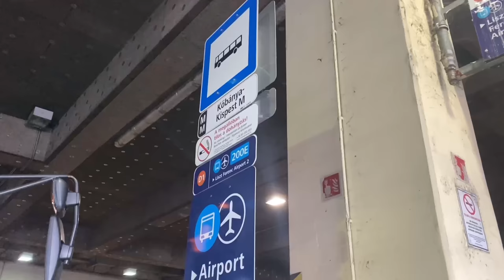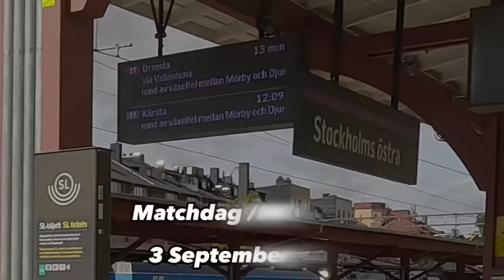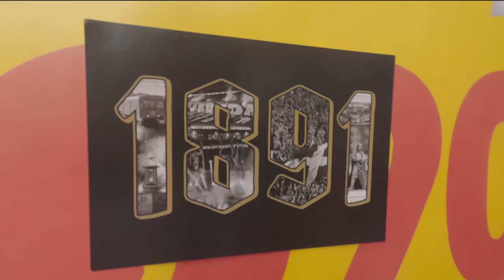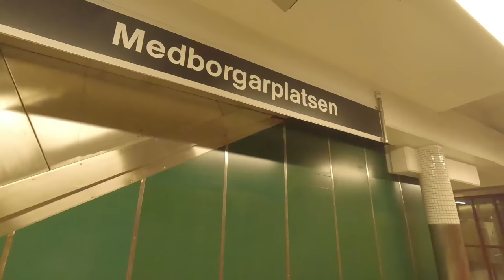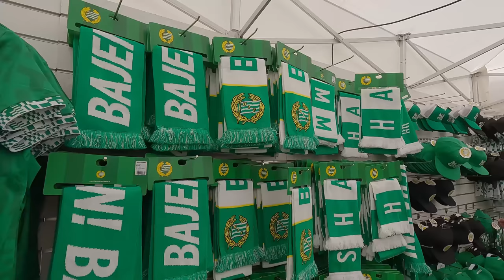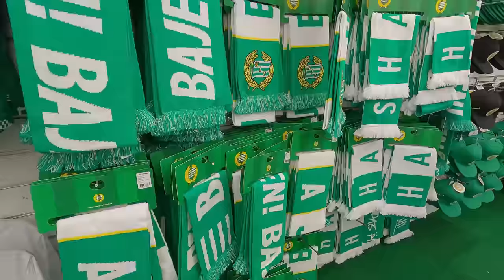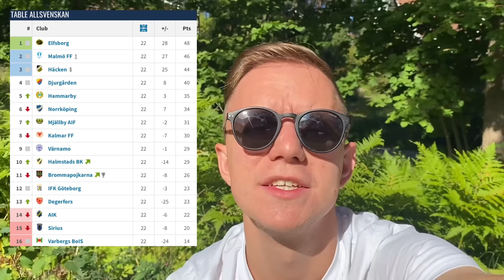Your Complete STOCKHOLMSDERBY Matchday Documentary • HAMMARBY IF - AIK, Allsvenskan Omgång 22